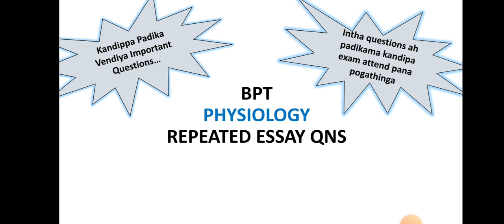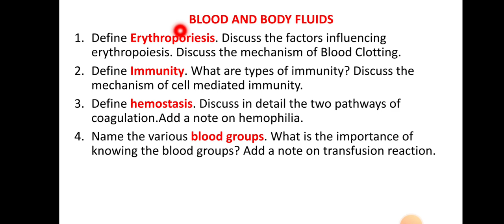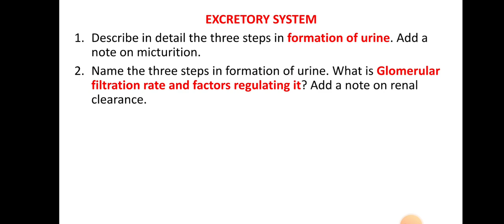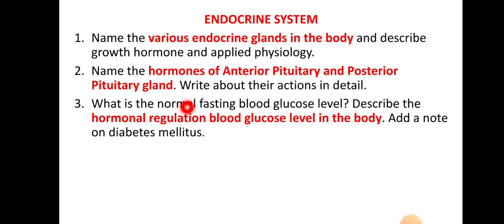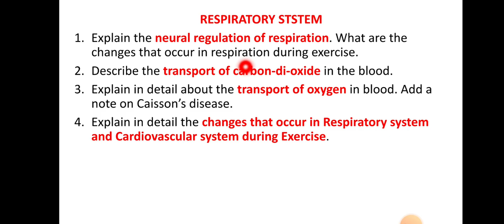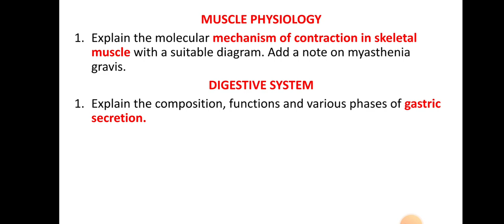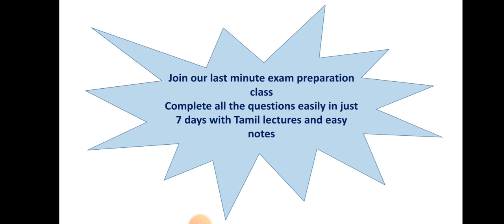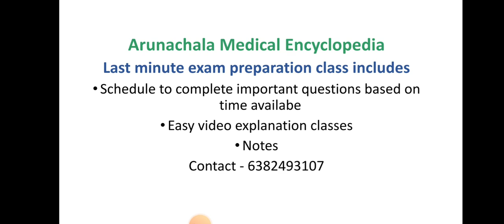BPT Physiology Repeated Essay Questions / BPT Important Questions